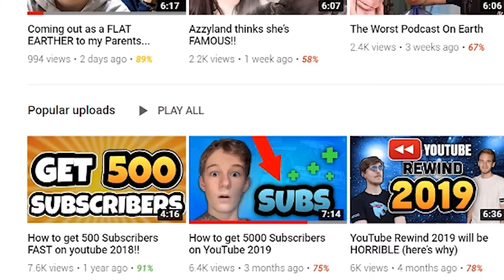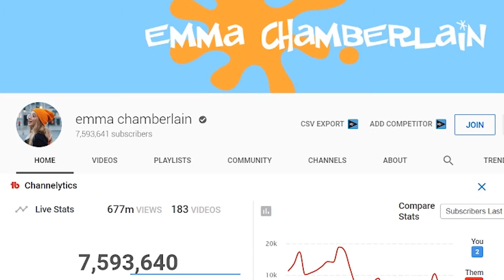How To Keep People Watching Your YouTube Videos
How To Keep People Watching Your YouTube Videos can be a confusing situation to approach on YouTube sometimes. Being that one of the most important things on YouTube is Watch Time, it is very crucial that YouTube Creators are able to adapt and grow their editing styles in ways from inspiration, to carry on a healthy and sustainable YouTube Channel.

Episode 220 of Season 2 - How To Keep People Watching Your YouTube Videos

Henry Sierra
vlog
cinematography
vlog
how I create videos
digital media
social influence

Block out all of the negative, unhelpful comments!